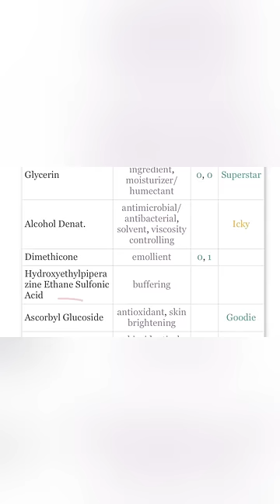Products I Regret Buying & The Ones I Don’t!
Have you tried any of these? What do you think? Did you have a different experience/opinion than I did?

Vitamin C serums by other brands I like -

2️⃣. Loreal No Haircut Cream